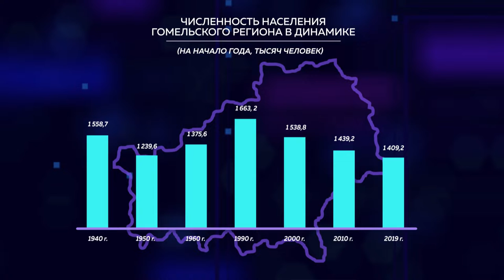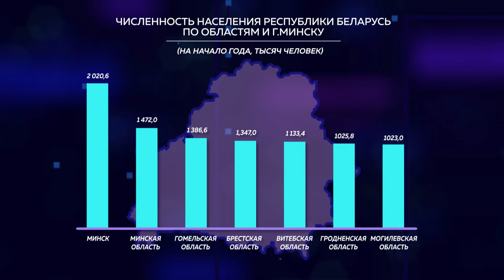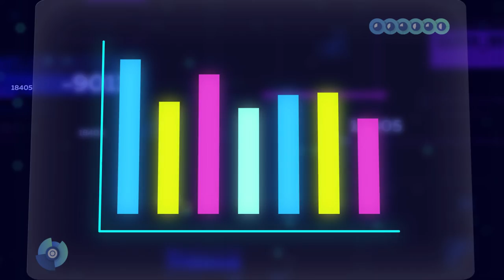Цифры и факты 19.04.2020